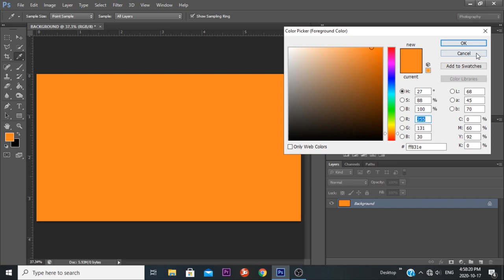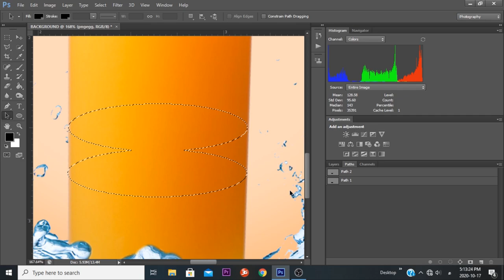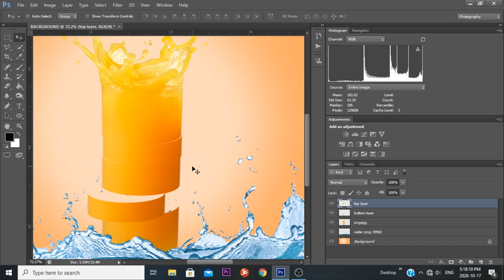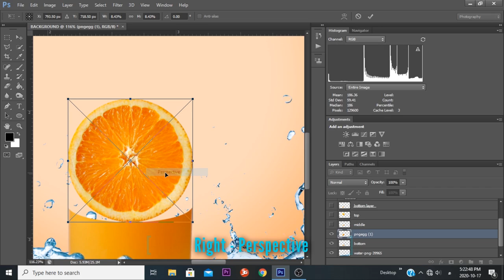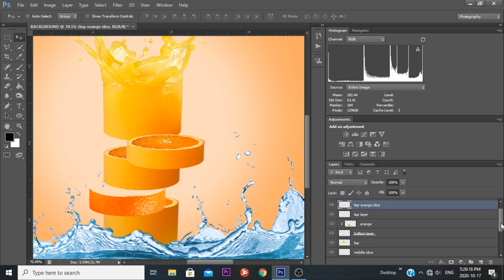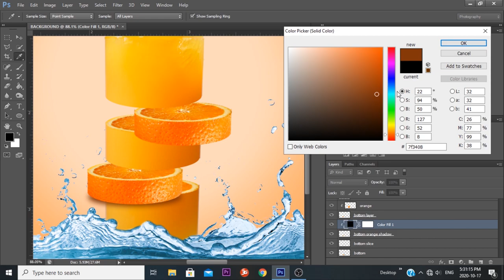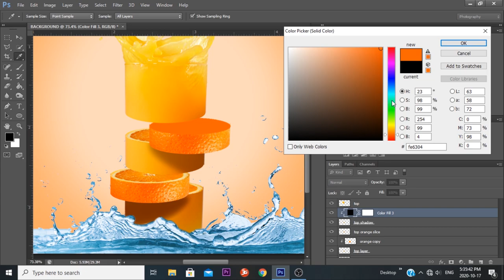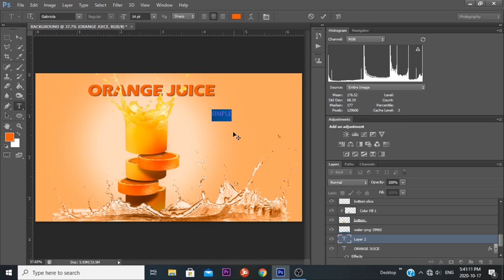Simple Orange Juice Manipulation | Sinhala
This is Sam's Story.
Videography, Photography, Cinematic, Editing tips and Hacks, fashion & style, favorite clothes, fashion tips and hacks, and etc..
How to : Edit, B-Roll, Cinematic, V-Log, Commercial, and etc..
Learn how to make Simple Photoshop Manipulation Effect in Photoshop.